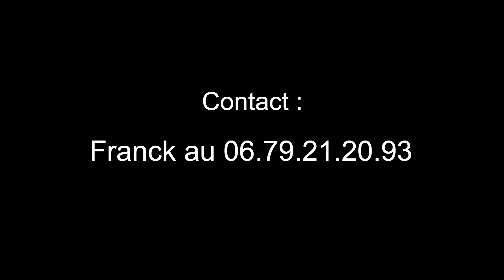Lutins Magiques 32 (2022)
Spectacle enfant sur le thème de Noël. Zélibon et Cosmogol, 2 lutins du Père Noël, s'affrontent à coups de tours de magie. Mais quand un sympathique et talentueux lutin fait face à son collègue, fier, orgueilleux et incompétent, il peut heureusement compter sur les enfants pour prendre sa défense... Contact : Franck au 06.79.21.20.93.